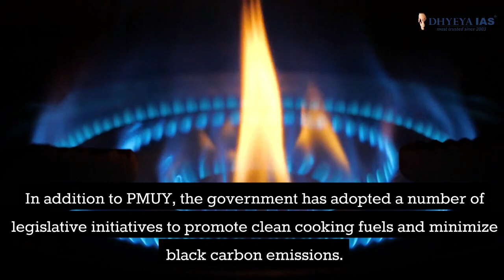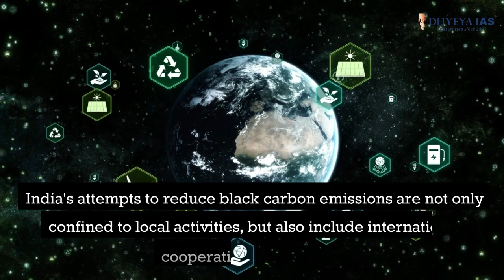Daily News Videos: How PMUY is Transforming Lives and Fighting Black Carbon! |Dhyeya IAS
In this video, we explore India's ambitious climate goals and its commitment to achieving net-zero emissions by 2070. We delve into the role of black carbon, a potent pollutant, and its impact on the environment and human health.

Highlighting the Pradhan Mantri Ujjwala Yojana (PMUY), a program providing free LPG connections to households below the poverty line, we showcase how it has significantly reduced black carbon emissions by promoting the use of cleaner cooking fuels.

Join us as we discuss the challenges and opportunities in mitigating black carbon emissions, the government's policy measures, and India's international cooperation efforts. Learn how innovative solutions and community involvement are essential in achieving sustainable development goals and combating climate change.

Thankyou